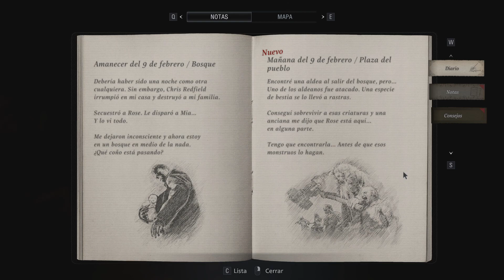Jugando a Resident Evil Village [Español HD] [02]